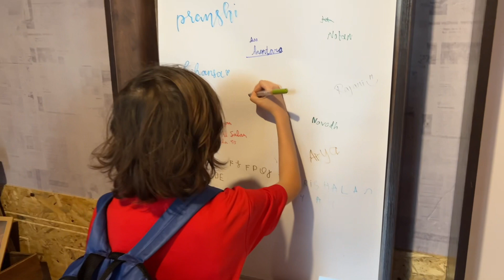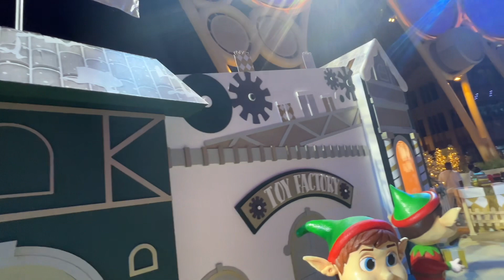Dubai Christmas Market /part 2/Vlog